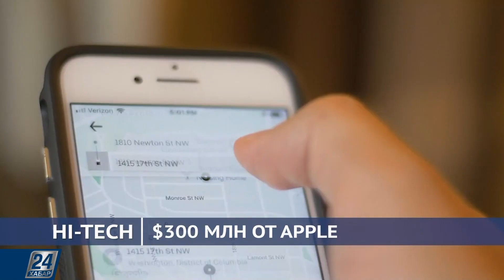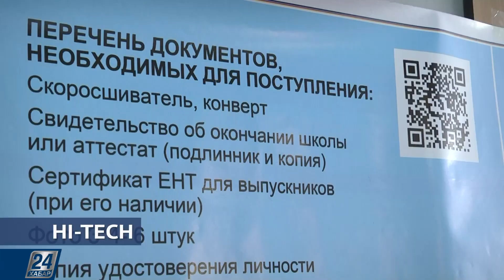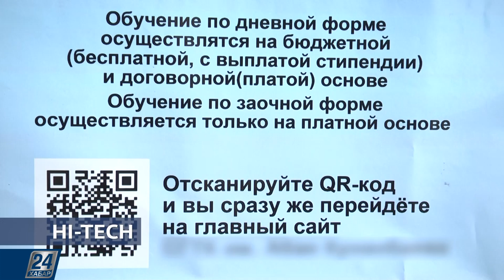Цифровая агитация абитуриентов | Hi-Tech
В городе Сарани Карагандинской области абитуриентов завлекают с помощью цифровых разработок. Подробнее об этом и других достижениях в мире высоких технологий смотрите в этом выпуске программы «Hi-Tech».